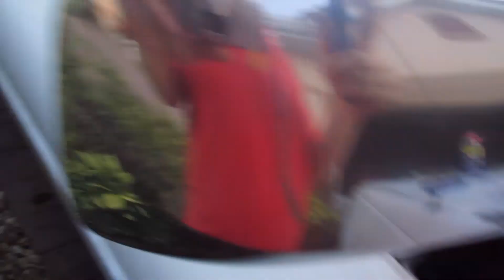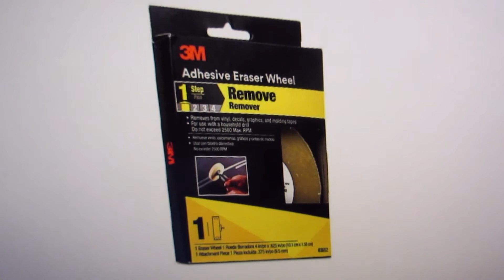More trashed stuff Almost 20 minutes to remove what I never broke!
Get new GMT 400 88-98 Vent Shades here!  Amazon
What you get for living here.  Well 6-7 years later I fix it.   Removing cooked on double sided tape is not fun